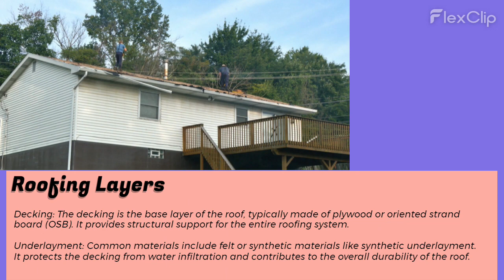Understanding Roofing Repairs Layers and Materials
Roofing Layers:
Decking: The decking is the base layer of the roof, typically made of plywood or oriented strand board (OSB). It provides structural support for the entire roofing system.
Underlayment: Common materials include felt or synthetic materials like synthetic underlayment. It protects the decking from water infiltration and contributes to the overall durability of the roof.

Tile Roofing
Common in Mediterranean-style homes, tile roofing provides a distinctive and durable option. It comes in clay or concrete tiles and offers excellent insulation properties.

Roofing Repairs
Leaks and Water Damage: One of the most common issues requiring repairs is water damage. Leaks can develop over time due to damaged shingles, worn-out underlayment, or improper flashing.
Gutter Maintenance: Clogged or damaged gutters can contribute to water damage on the roof and compromise its structural integrity. Regular cleaning and repairs are essential.

Professional Inspection
While homeowners can perform visual inspections, it’s advisable to have a professional roofing contractor conduct a comprehensive inspection. They can identify issues not visible to the untrained eye and recommend appropriate repairs.

Wood Shakes or Shingles:
Offering a natural and aesthetic appeal, wood shakes or shingles are often chosen for their charm. Cedar and redwood are popular wood choices due to their natural resistance to decay and insects.

Roofing Material
The top layer of the roof is the roofing material itself. This could be asphalt shingles, metal panels, wood shakes, or other materials, depending on the homeowner’s preference, budget, and the climate of the region.

Metal Roofing
Known for its longevity and durability, metal roofing comes in various forms, including standing seam panels and metal shingles. It is resistant to fire, mildew, insects, and rot.